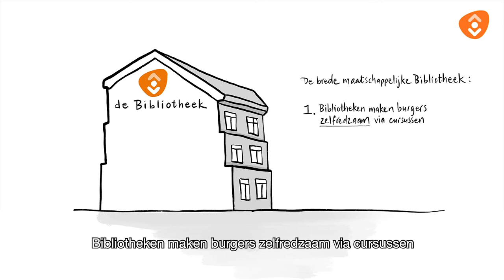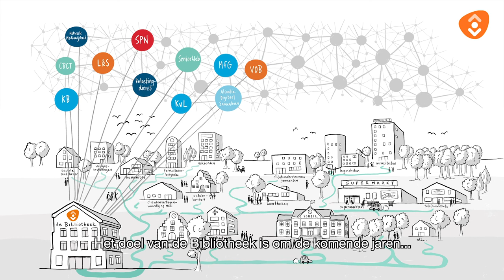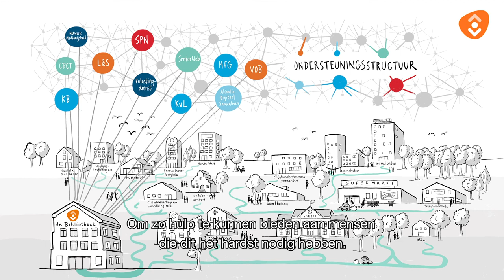Bibliotheek in hart van samenleving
Dit filmpje toont de ontwikkelingen van de rol van de bibliotheek - op landelijk en lokaal niveau. Het geeft de breedte aan van de ondersteuning die de bibliotheek biedt aan de inwoners van haar werkgebied, samen met (maatschappelijke) partners.